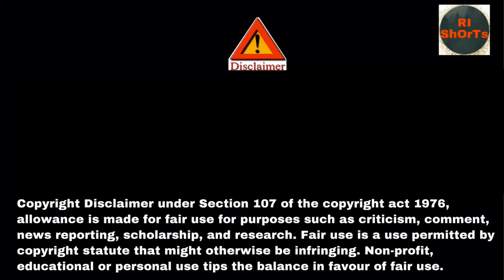Crocodile Vs Leopard Fight | Animal Planet | Animal Fight Video | Animal Funny Video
Animal Fighting Video
Animal Fight Video
Animal Planet Video
Animal Fight
Fighting Animal
Crocodile vs lion
Crocodile vs leopard